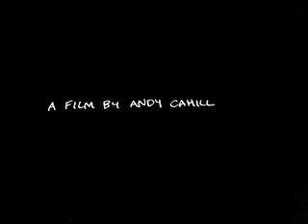everything said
First Semester Junior Project completed May, 2007